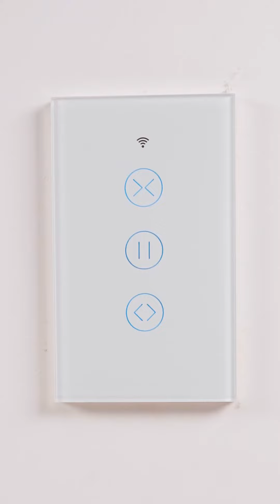MOES Tuya Smart WiFi Curtain Switch|Installation&Setup#moes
👉MOES Smart Curtain Switch featured to transform your traditional curtain motor into a smart one that can be controlled not only via merchanical switch,but also with Tuya Smart/Smart Life APP and voice control supported.
👉This is the tuya smart wifi verison which is no hub required for fast APP configuration to enable wireless remote control on your house curtains when you are not at home